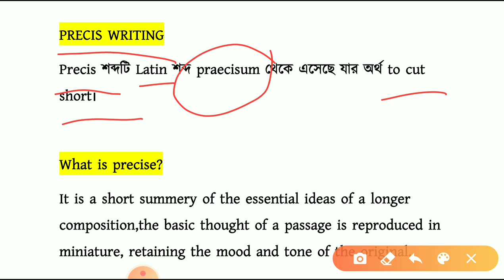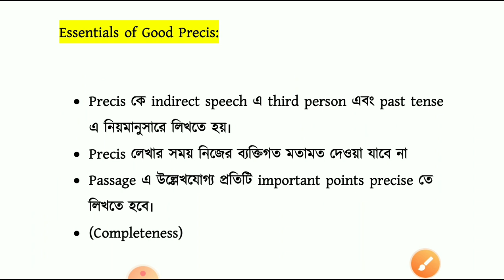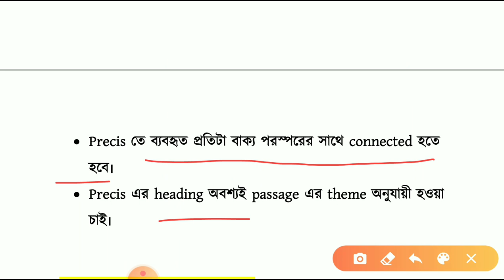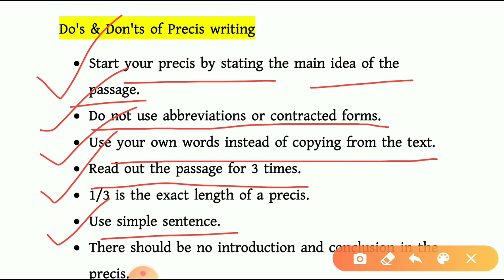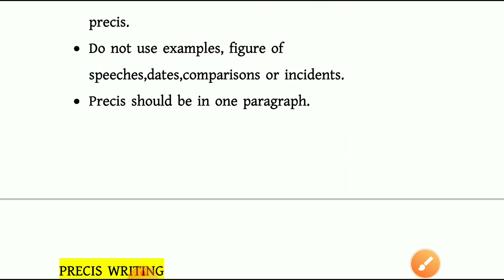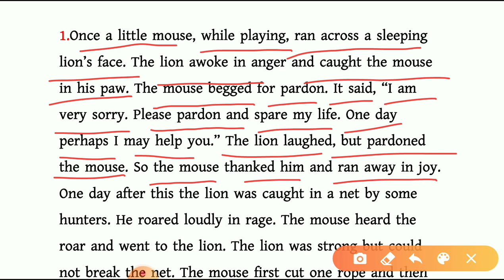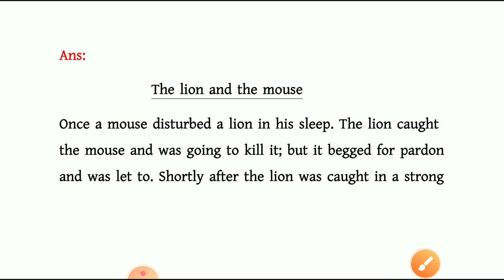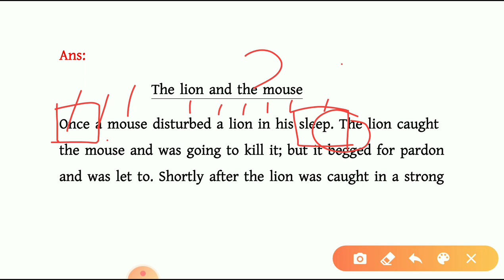PSC Clerkship, ICDS Main Descriptive English Class 02 | Precis Writing লেখার সহজ নিয়ম | WBP SI Main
খুব শীঘ্রই হতে চলেছে PSC ক্লার্কশিপ এর Main পরীক্ষা। এই পরীক্ষার জন্য তোমরা প্রতিদিন সন্ধে 7 টায় আমাদের চ্যানেলে ক্লাস পেয়ে যাবে। এছাড়া এই ক্লাসগুলো ICDS Main এবং WBP SI Main পরীক্ষায় জন্য খুবই উপযোগী হয়ে উঠবে।

🔴ক্লার্কশিপ/ ICDS Main পরীক্ষার জন্য স্পেশাল গাইড বুক ডাউনলোড এর লিঙ্ক

🔴Pdf টি হোয়াটসঅ্যাপের মাধ্যমে সংগ্রহ করতে হোয়াটসঅ্যাপ করুন এই নম্বরে- 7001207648

🔴Pdf টি ডাউনলোড করতে কোন অসুবিধা হলে আমাদের অফিশিয়াল হোয়াটসঅ্যাপ নাম্বারে হোয়াটসঅ্যাপ করুন- 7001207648

🔴এই গাইডবুকে যেসব বিষয় গুলো পেয়ে যাবেঃ

▪️a) ইংরেজি রিপোর্ট কিভাবে লিখতে হয়
▪️b) WBPSC পরীক্ষায় বিগত 10 বছরের English Report writing এর প্রশ্ন
▪️c) গুরুত্বপূর্ণ 15 টি English Report writing-
●i)Cyclone Amphan
●ii)Covid-19: The Curse of the Decade
●iii) Impact of Lockdown on Migrant workers in India
●iv)Article 370 revoked
●v)Vizag Gas Tragedy
●vi)India-China Boarder Clash
●vii)India Banned 59 Chinese Apps Including TikTok, WeChat
●viii) Flood in Assam
●ix) Earth's Burning Lungs - Amazone rainforest Fire
●x) Rafale Landed in Ambala- Newera in Military History
●xi) Women Empowerment
●xii) Human Activities in Global Warming
●xiii) Railway Accident
●xiv)Bank Dacoity
●xv) Save Drive Save Life

▪️d) Precis writing এর গুরুত্বপূর্ণ নিয়মাবলী
▪️e)গুরুত্বপূর্ণ 5 টি Precis writing উদাহরণ
▪️f)Translation into English- গুরুত্বপূর্ণ 5টি উদাহরণ

বাংলা (Part-2)
▪️a) প্রতিবেদন রচনা অনুসরণীয় বৈশিষ্ট্য
▪️b)WBPSC বিগত 10 বছরের বাংলা প্রতিবেদন
▪️c)গুরুত্বপূর্ণ 11 টি বাংলা প্রতিবেদন-
●i)ভারতের নিষিদ্ধ চিনা অ্যাপ
●ii) জম্মু ও কাশ্মীর থেকে ধারা 370 বাতিল
●iii) সরকারি কাজে বাংলা ভাষার ব্যবহার আবশ্যিক হোক
●iv) অনলাইন ক্লাসরুম চিরাচরিত নিয়ম ভেঙে পড়াশোনা বিকল্প পদ্ধতি
●v) করোনাভাইরাস এর প্রভাবে বিশ্ব অর্থনীতি একেবারে তলানিতে
●vi) করোনার প্রভাবে সারা বিশ্ব জুড়ে সংকটময় পরিস্থিতির মুখে দাঁড়িয়ে মানব সভ্যতা
●vii) সোশ্যাল নেটওয়ার্কিংয়ের নিমজ্জিত দেশের যুব সমাজ
●viii) ভাইজ্যাকে ভয়াবহ গ্যাস দুর্ঘটনা
●ix) আম্ফান ঘূর্ণিঝড় এর দাপটে ব্যাপক ক্ষয়ক্ষতি
●x) করোনা সংকটকালে দেশীয় অর্থনীতি শক্তিশালী করতে আত্মনির্ভর ভারত অভিযান
●xi) অবসাদ- বর্তমান সমাজের একটি গুরুতর সমস্যা

▪️d)সারাংশ লেখার নিয়ম
▪️e)গুরুত্বপূর্ণ 5 টি সারাংশের উদাহরণ
▪️f)PSC বিগত বছরের 10 টি বঙ্গানুবাদ